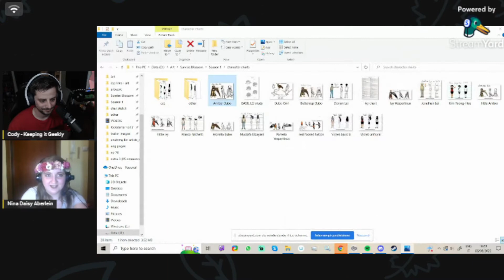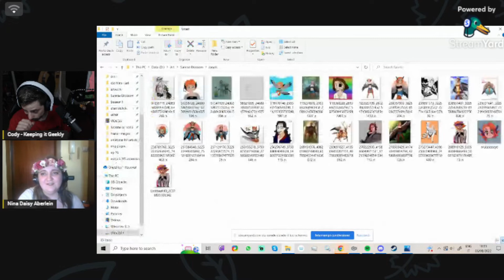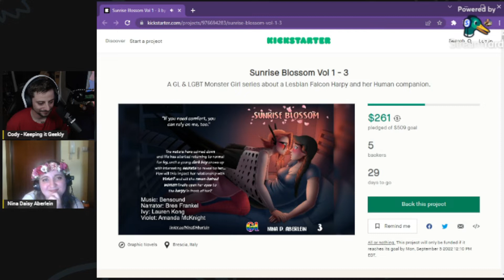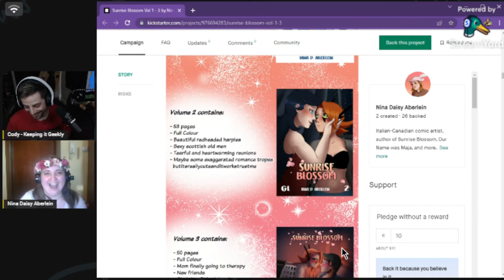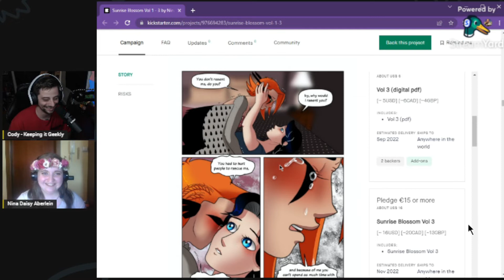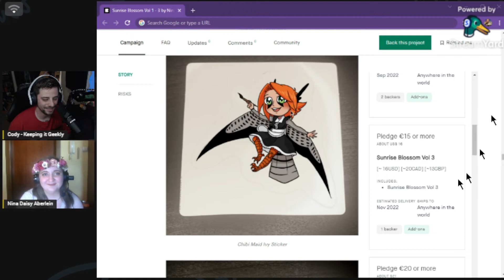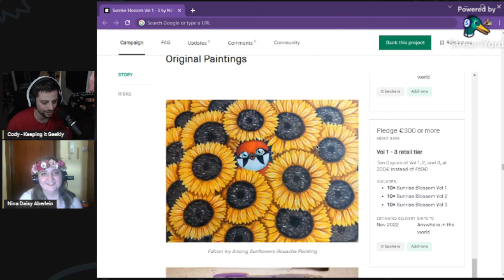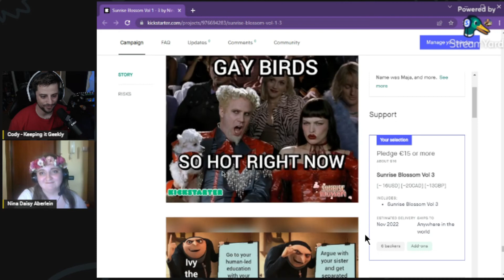Indie Creator Interview #136 w/ Nina Aberlein | Sunrise Blossom Vol 3 Launch Party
Today we have the opportunity to sit down with Nina Bigoloni to break down Sunrise Blossom Vol 3 and her experience creating indiecomics! Be sure to check the links below to stay in touch with her future works!

"Ivy Vespertinus Bubo is a young harpy whose life is turned upside down when she meets Violet, a mature and beautiful older woman. Through the hardships and warmths of life, as well as Violet's help and involvement, Ivy blooms into womanhood."